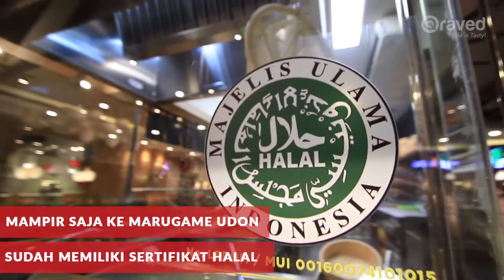Gurihnya Mie Besar Paling Nagih